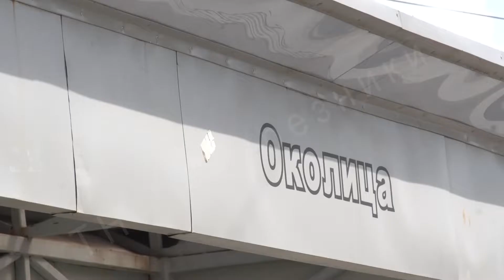Ремонт дорог в городе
С мая в разных уголках нашего города идут ремонты дорог и пешеходных тротуаров. За три месяца подрядчики успели преобразить больше десятка центральных улиц. Прямо сейчас Анастасия Лакман расскажет, где ровный асфальт, наконец, сменил выбоины и ямы.